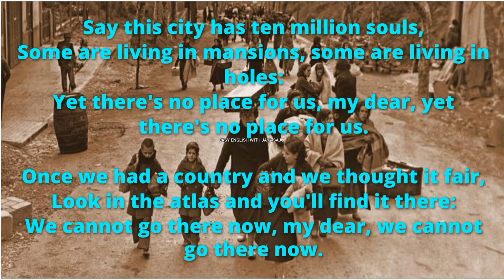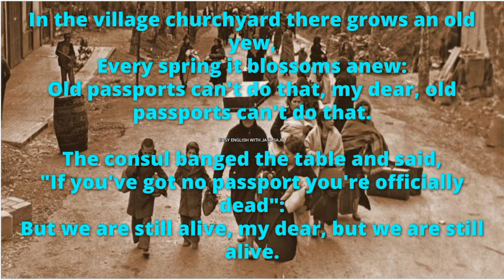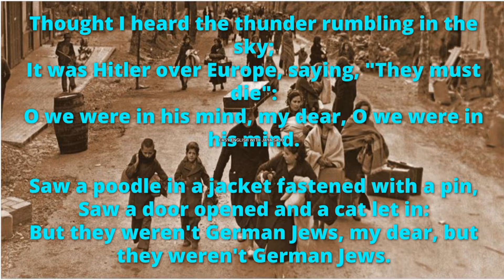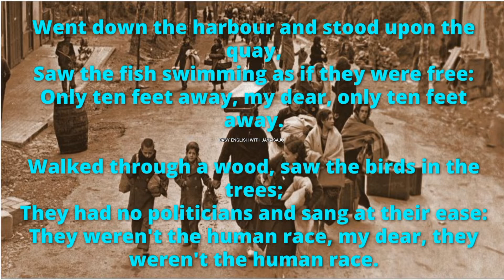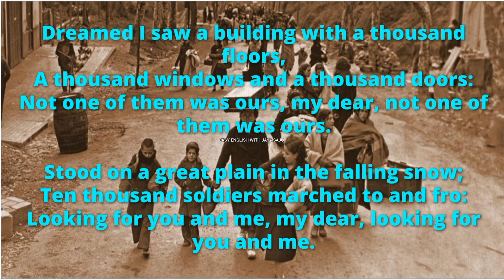Teacher's#Student's#Resource#class#5to12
Refugee Blues by W. H. Auden.
Recitation
A heart touching poem ♥️ published in 1939 on eve of World War II. 🌎
Listen,  Understand,  Recite Along.
Improve Language Skills 💯

“Refugee Blues” was written by the British poet W.H. Auden. First published in 1939, on the eve of World War II, the poem meditates on the plight of Jewish refugees—forced to flee Nazi Germany, but unable to find refuge elsewhere. As the poem does so, it raises broader questions about isolation, loneliness, and exile.

The poem is all about the harsh realities of war; including themes such as: loss, suffering, and pain.  In those days Jews in Germany has two choices either to remain in Germany by facing all atrocities by Hitler or become a refugee in another country.Auden is trying to convey; the
 wastefulness of war.